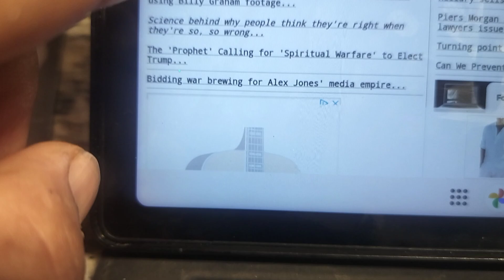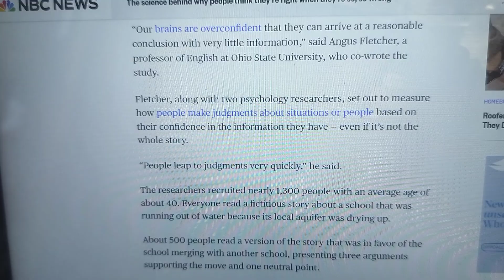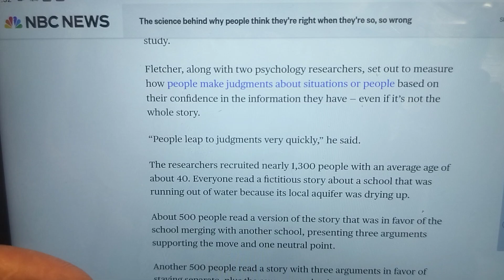why u fancy yourself as smart